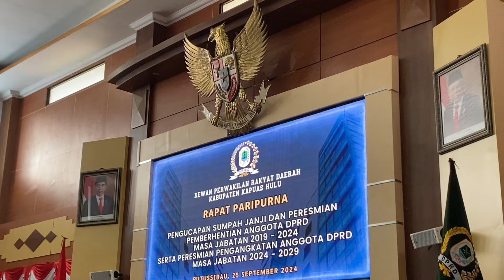ANGGOTA DPRD KAPUAS HULU DILANTIK